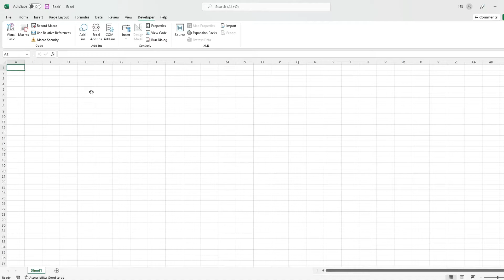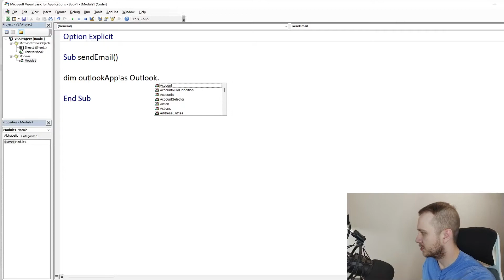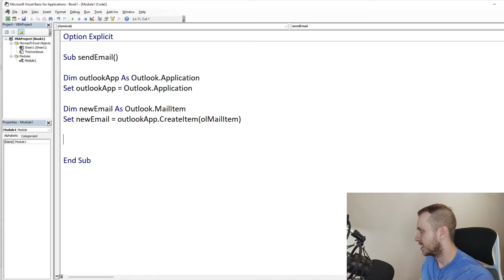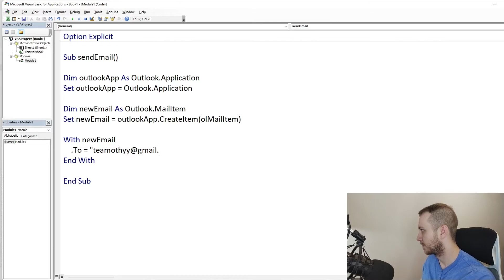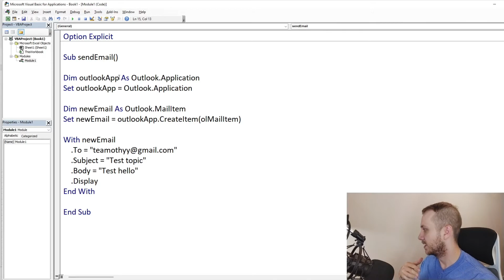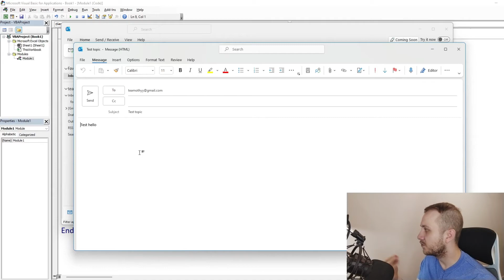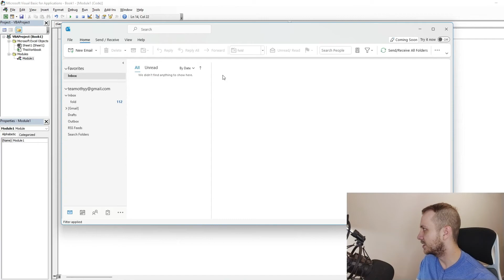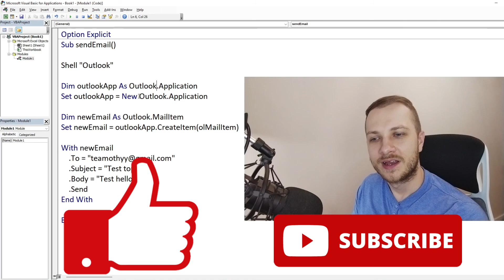How to send email automatically using VBA?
In this video I'm going to show You how to automatically send email from Excel using Outlook application in VBA.

TIME STAMPS:
0:00 Intro
0:16 Coding
6:33 Testing
8:42 Outro